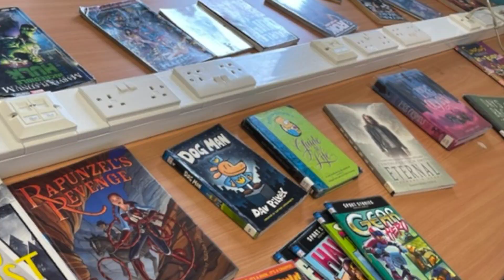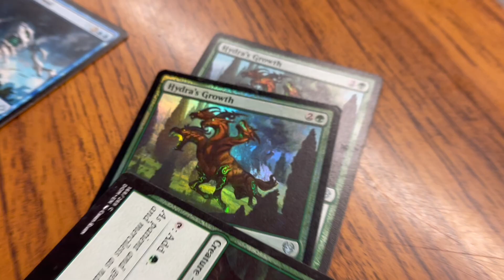Fraserburgh Academy Comic-Con 2022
Friday 10-4, 5th August 2022
We had a stall along with a 40k miniature battle table, painting miniatures station and board games.